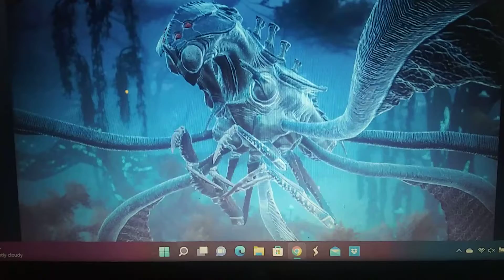Ark Genesis part 1 review creatures appearance